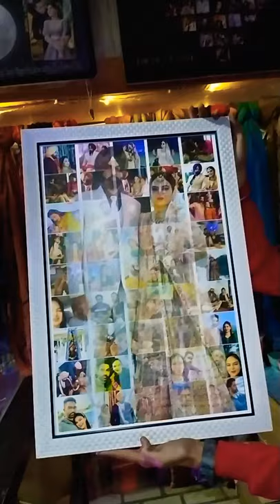multi college photo frame